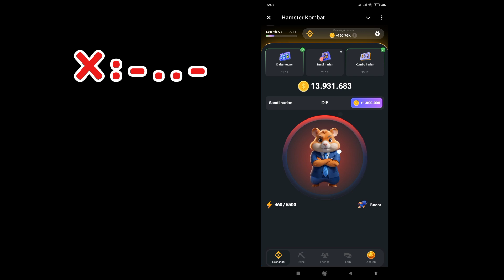Hamster Combat Daily Chiper 1M Coins Today 16 July 2024